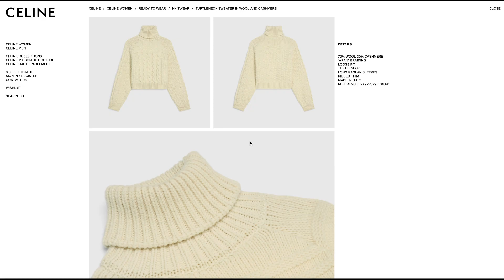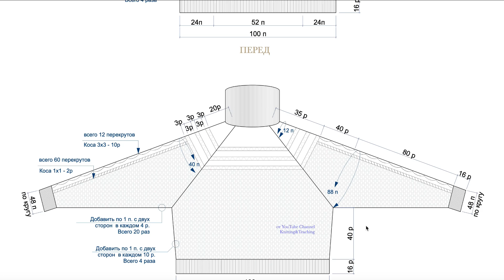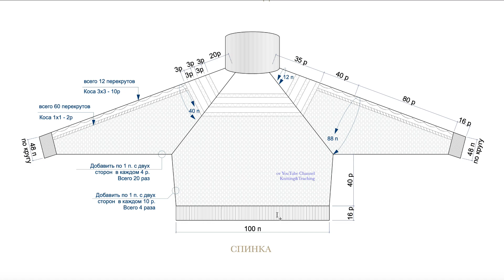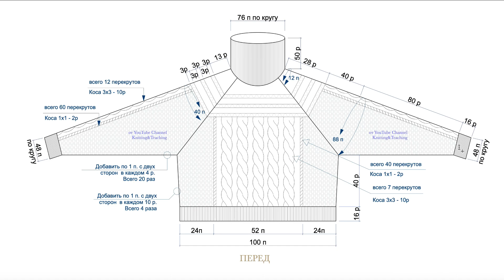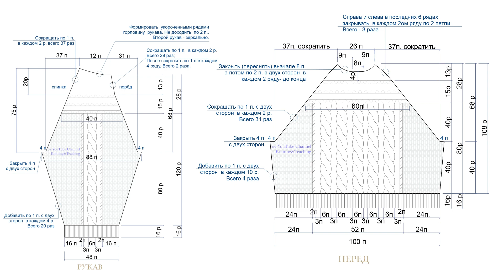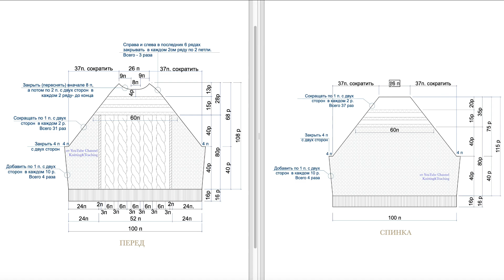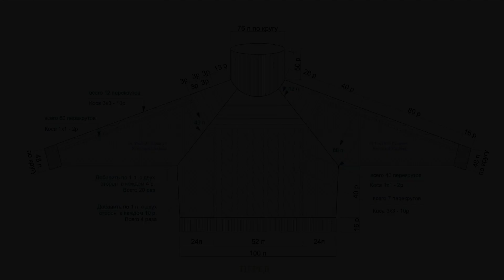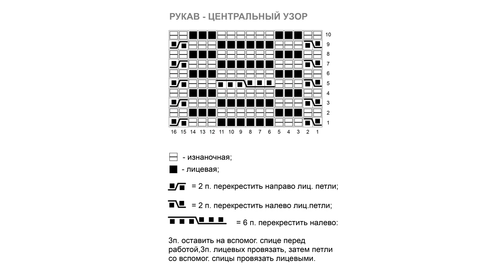Свитер от CELINE за 1200€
Я Надийко и мое хобби создавать схемы к вязанным свитерам, которые я вяжу сама или которые мне нравятся у других дизайнеров. К вашему вниманию - свитер от  бренда Селин из коллекции зима 2022 года. Связан снизу вверх, отдельными деталями. В видео показана схема вязания и узор. Так же я постаралась показать некоторые нюансы в вязке рисунка. Схема представлена в одном размере -М.

Напишите в комментариях,  на каких моментах вы бы хотели подробнее остановиться, что нравится, а что нужно доработать. Мой канал новый, и абсолютно все я делаю сама (вязание, съемка, монтаж, озвучка и работа с сайтом, который я тоже сделала сама ) так что, я еще только в учусь правильно  преподносить информацию до слушателей, так что буду благодарна за обратную связь и вашу теплую поддержку!💓 Я верю, что вы можете создавать лучше меня, я только хочу чуточку вдохновить вас на подвиги 💝🥇